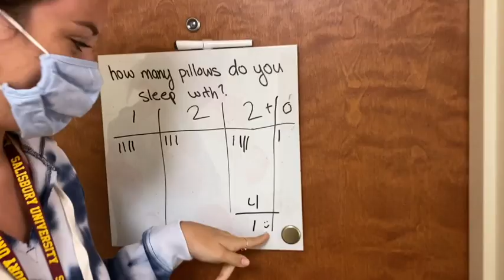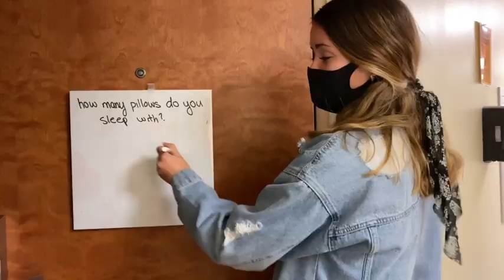DAY IN THE LIFE OF A COLLEGE FRESHMAN DURING A GLOBAL PANDEMIC